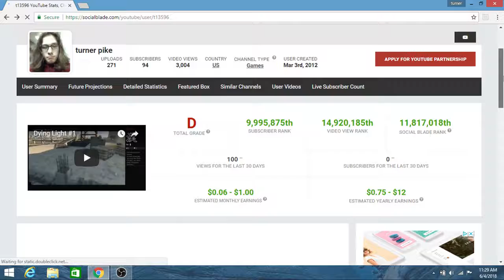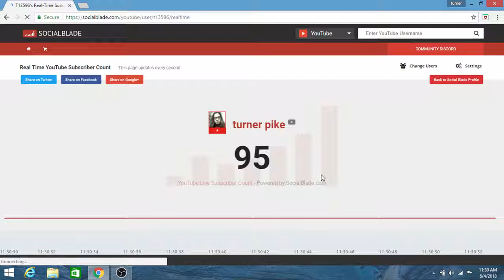Thank you for 3,000 views and 95 subscribers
This is the time of the good in my YouTube life and this is the time I get more and more father with YouTube.